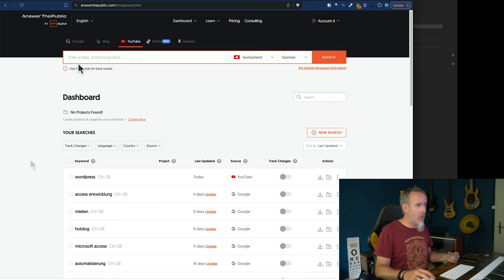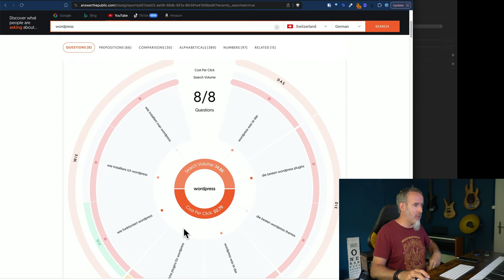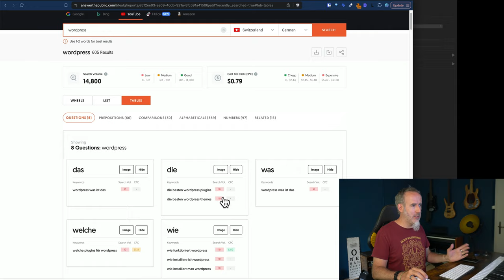IDEEN für Videos für die Youtube-SUCHE finden - Tool-Tipp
In diesem Video zeige ich dir, wie du das mächtige Tool AnswerThePublic.com nutzen kannst, um inspirierende und relevante Themen für deine YouTube-Videos zu finden, die in der YouTube-Suche gut funktionieren. AnswerThePublic hilft dir, die Fragen und Interessen deines Publikums besser zu verstehen und darauf basierend Inhalte zu erstellen, die wirklich gesucht und geschätzt werden.